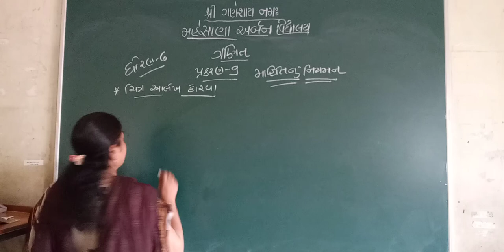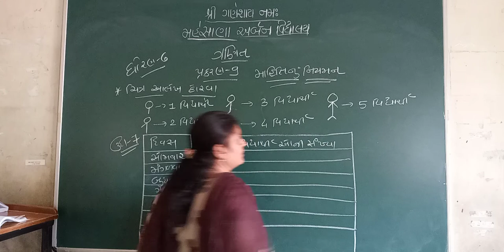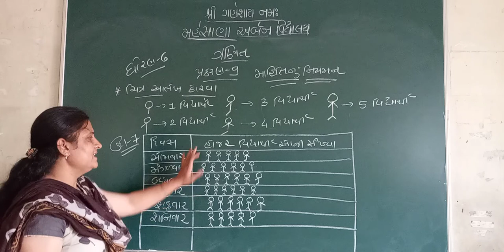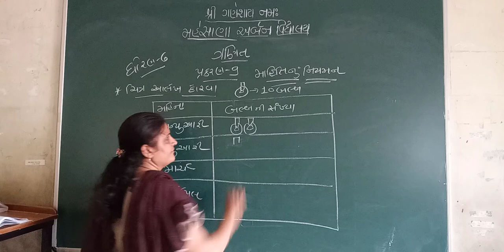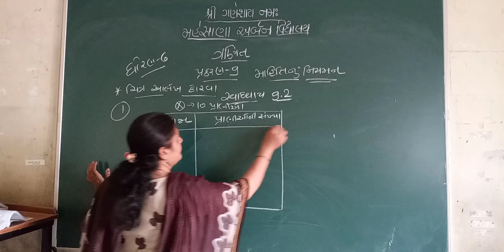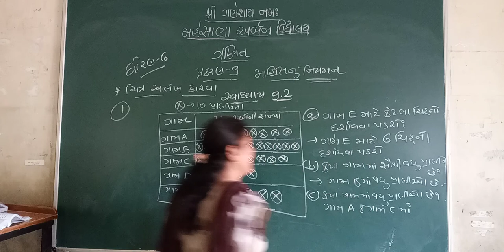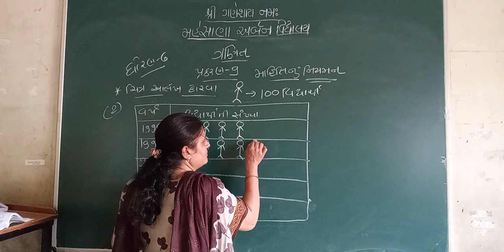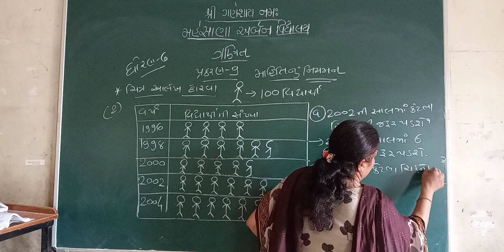std 6 maths chapter 9